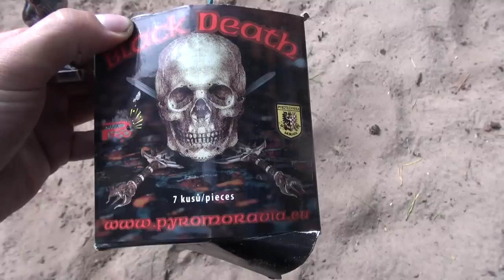Massenexplosion Black Death Tschechenböller